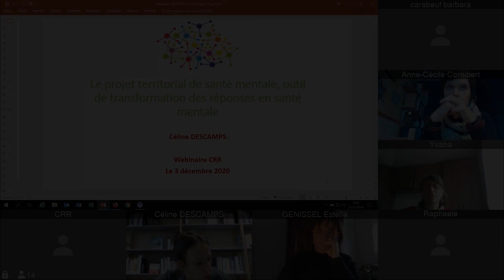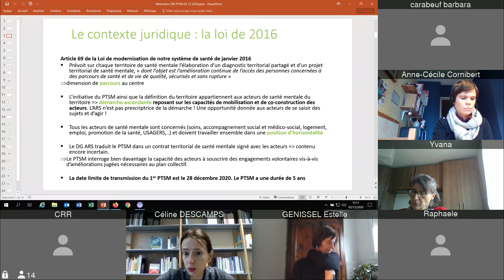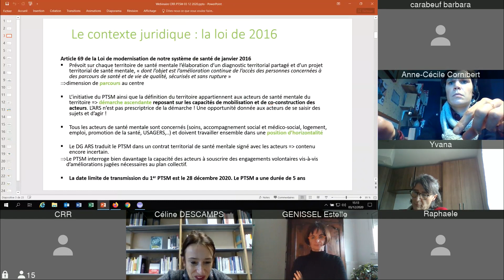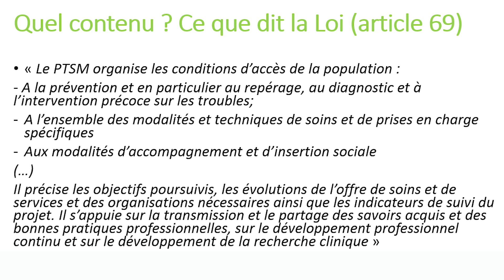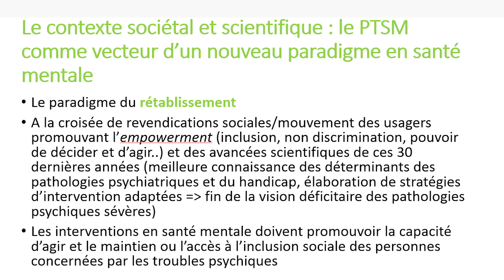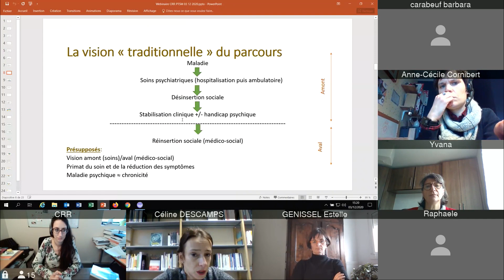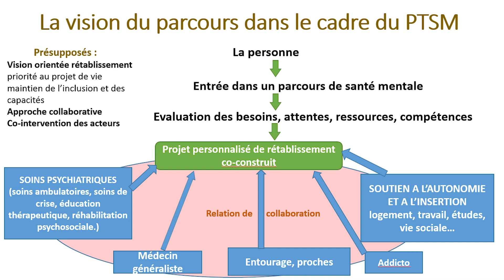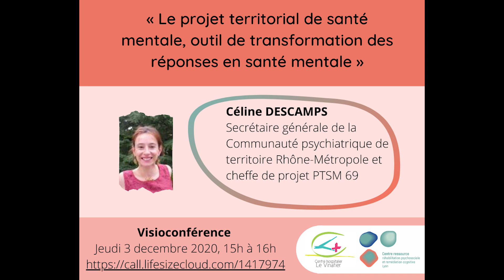"Le projet territorial de santé mentale (PTSM)" webinaire avec Céline DESCAMPS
Céline DESCAMPS, la secrétaire générale de la Communauté psychiatrique de territoire Rhône-Métropole et cheffe de projet PTSM 69, partage avec nous la façon dont les projets territoriaux de santé mentale remodèlent le paysage des services de psychiatrie.

La Communauté psychiatrique de territoire Rhône-Métropole a été créée en 2018. Il s’agit d’une structure de coopération issue de la loi de sante 2016, qui regroupe les 3 établissements de santé mentale assurant la mission de service public de psychiatrie sur le territoire. Il s'agit du CH du Vinatier, le CH de Saint Jean de Dieu et le CH de Saint Cyr au Mont d’Or, ainsi que la FNAPSY, représentant les usagers en psychiatrie, l'Unafam, représentant les familles, et la Coordination 69 Soins psychiques et réinsertions.